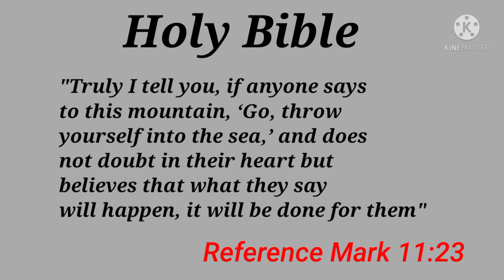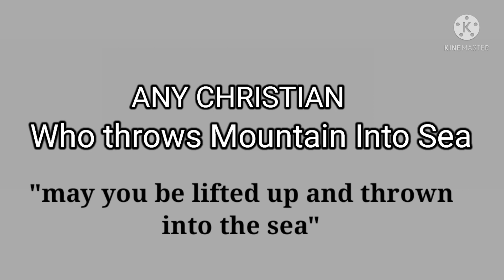Open challenge to Christians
In holy Bible Jesus has described a simple test to determine a true believer. In this video I am challenging all Christians to pass the Jesus test.